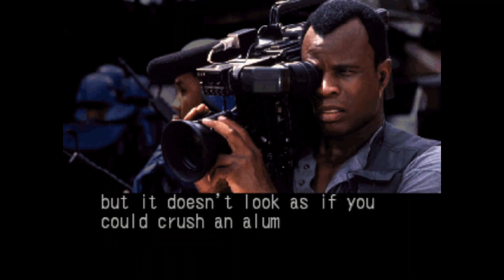Street Fighter: The Movie (PS1) · Bad Video Games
The movie was terrible but what's the Street Fighter Movie video game like? Come & find out!